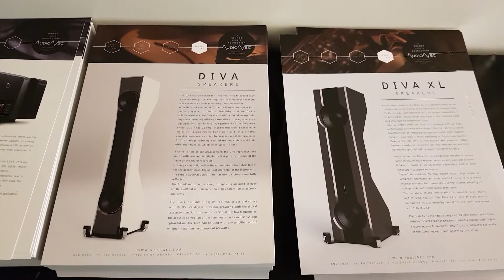Munich High End Show 2018 - Thivan Labs report - Day 2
Phòng demo của Jadis